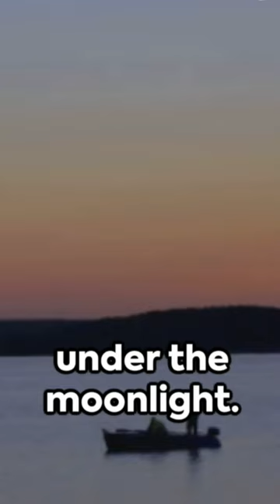Nighttime Eel catching:A Cricket Symphony🎣👍🔥🔥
Art of Catching eels:
Long lining using baited hooks takes place in still lake waters.A long line may have 600-1200 hooks, baited with earthworm or pieces of fish, attached at intervals of 1 to 2m along the line. Lines are usually set overnight,from late spring to late summer.

Chirping of crickets:
cricket chirp originates from their wings. Instead of legs sawing together like grasshoppers, a cricket will scrape a specialized part of one wing across wrinkles under the other wing.One reason is that all species have unique chirps. A common field cricket can chirp at 100 decibels, close to that of a referee whistle. Others are at a volume similar to a car horn, making car alarms which go off in the night confusing to females searching for mates.